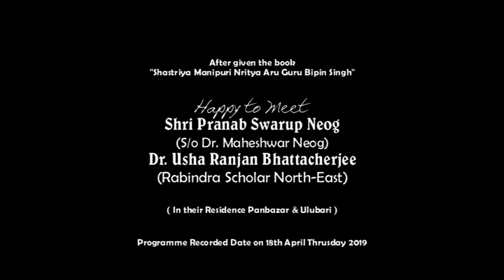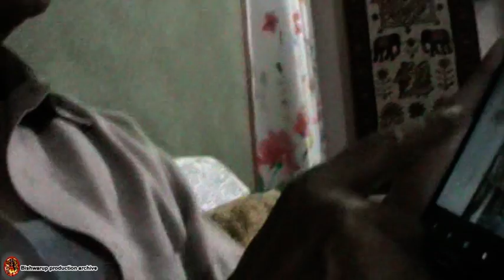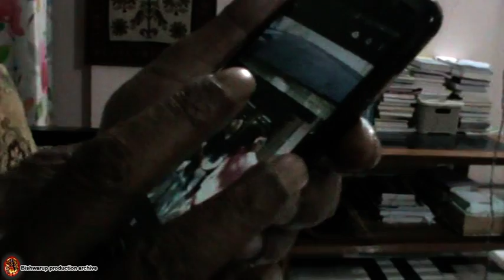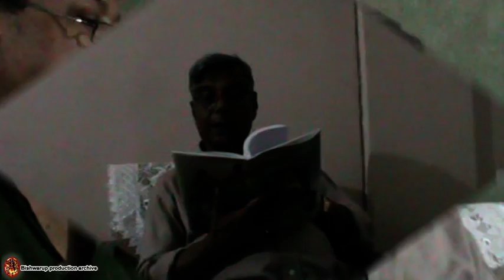Meet With Shri Pranab Neog, S/o Dr. Maheshwar Neog & Dr. Usha Ranjan Bhattacherjee, Retd. Prof. G U.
Assam’s Illustrious Son A Profile of Maheswar Neog by Pranavsvarup Neog. Professor Maheswar Neog (7 September 1915 – 13 September 1995) was an Indian academic who specialised in the cultural history of the North East India especially Assam, besides being an Assamese-language scholar and poet.[1][2][3][4] An editorial in the Assam Times called him "a versatile scholar and visionary thinker with encyclopedic range. He remained Jawaharlal Nehru Professor at Gauhati University and later Saint Sankaradeva Professor at Punjabi University.
He was awarded the Padma Shri, India's fourth highest civilian honour in 1974,[6] also in the same year he remained the President of Asam Sahitya Sabha (Assam Literary Society). In 1994, he was awarded the Sangeet Natak Akademi Fellowship the highest honour conferred by Sangeet Natak Akademi, India's National Academy for Music, Dance and Drama.
Maheswar Neog #(1953) Śaṅkaradeva and His Predecessors. Lawyer's Book Stall. #(1959) The Art of Painting in Assam. Maheswar Neog & Keshav Changkakati (1962) Rhythm in the Vaishnava music of Assam. Bargīt Research Committee, Asam Sangeet Natak Akademi. #(1972) Lakshminath Bezbaroa: the Sāhityarathī of Assam. Dept. of Publication; Gauhati University. (1975) Assamese Drama and Theatre. #(1975) Sattrīyā dances. (1976) Annals of Asam Sahitya-Sabha, 1917–1975. #(1980). Early History of the Vaiṣṇava Faith and Movement in Assam: Śaṅkaradeva and His Times. Motilal Banarsidass Pub. ISBN 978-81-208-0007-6. #(1980) Anandaram Dhekiyal Phukan. Sahitya Akademi. #(1982). Socio-political Events in Assam Leading to the Militancy of the Māyāmariyā Vaiṣṇavas. Centre for Studies in Social Sciences, Calcutta. #(1982). The Bhakti-ratnākara of Śaṅkaradeva. Publication Bureau, Punjabi University. #(1983) Bhaona: the ritual play of Assam. Sangeet Natak Akademi. (1983) Lachit Barphukan: The Victor of the Battle of Saraighat. Publications Division, Ministry of I &B, Govt. of India. #(1984). Religions of the North-east: Studies in the Formal Religions of North-eastern India. Munshiram Manoharlal. #(1985). Nidhi Levi Farwell. Sahitya Akademi. #(1986). Gīta-Govinda in the Assam School of Painting. Publication Board, Assam. #(1990) Professor Maheswar Neog Felicitation Art and Culture of India with Particular Reference to Assam. Bani Prokash Pvt. Ltd. Dr. Maheswar Neog Publication Trust; Maheswar Neog (1995) Maheswar Neog on His Eighty First Birthday. #(1998). The Contribution of the Śaṅkaradeva Movement to the Culture and Civilisation of India. #(2004). Cultural Heritage of Assam. Omsons Publications. ISBN 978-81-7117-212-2. #(2004). Essays on Assamese Literatures. Omsons Publications. ISBN 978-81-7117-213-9. #(2005). Sankaradeva. National Book Trust, India. ISBN 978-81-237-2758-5.
#(2008). Aesthetic Continuum: Essays on Assamese Music, Drama, Dance and Paintings. Omsons Publications. #(2010). Religions of the North-East: Studies In The Formal Religions Of North-Eastern India. Munshiram Manoharlal Pub. ISBN 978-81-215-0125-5. #(2011). The Creative Force Behind the Śaṅkaradeva Renaissance: Bhakti and Other Aspects (i.e. Aspects of the Neo-Vaiṣṇava Movement in Assam). Professor Maheswar Neog Memorial Trust by Chandra Prakash. ISBN 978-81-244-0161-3. #(2011) Tradition and Style: A Few Studies on Assamese Culture. Professor Maheswar Neog Memorial Trust by Chandra Prakash. ISBN 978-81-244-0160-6.
Mukunda Madhava Sharma; Satyanarayana Ratha (1974)Dr. Maheswar Neog: A Profile and a Short Bibliography. Lawyer's Book Stall.
Dr Usharanjan Bhattacharya delivering his inspirational and motivational speech during the inaugration of Post graduation M.A in Bengali. Post graduation programme M.A in Bengali under Gauhati University has been started from today at Pandu College. Pandu college designed this programme to leverage education with specialised, employable skills so that students can achieved their dream career. The principal of Pandu College Prof Jogesh Kakoti is a person whose dynamic and energetic qualities encourage staff and students as well. Prof Usharanjan Bhattacharya, an eminent writer, Prof Amalkanti Raha, Prof Amalendu Chakrobarty & Dr Saumen Bharatiya, President of Byatikram MASDO were the honorable guest of the inaugrative programme. We would like to wholeheartedly thanks to the faculty member of Bengali Department Dr Timir Dey, Dr Santanu Roy Choudhury, Dr Sarbari Roy & Dr Sanjay kumar Das for the initiative.